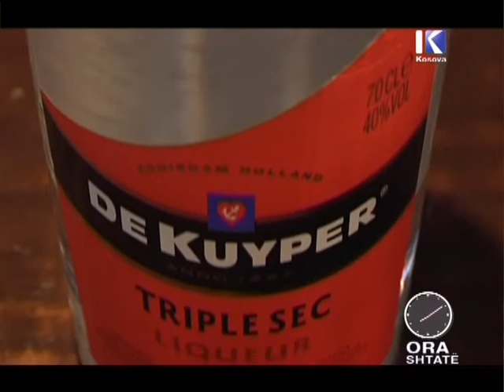ORA 7 - Përgatitje e tre pijeve të ndryshme në Prince Coffee Shop - 15.05.2013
Ora 7 ju sjell storjen për për përgatitjen e Frape Kafesë, Koktejit kosmopolitan dhe  CocoLove. Cilët janë përbërësit e këtyre pijeve, si përgatiten ato dhe sa kushtojnë i kuptoni në storjen e Shqipe Berishës.